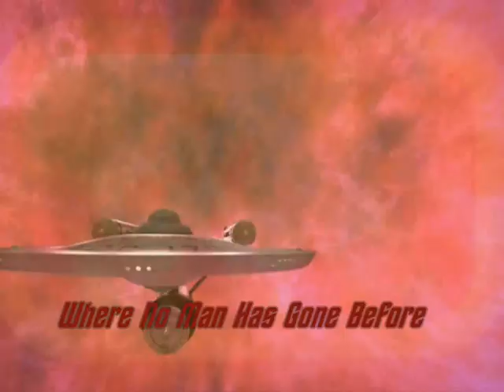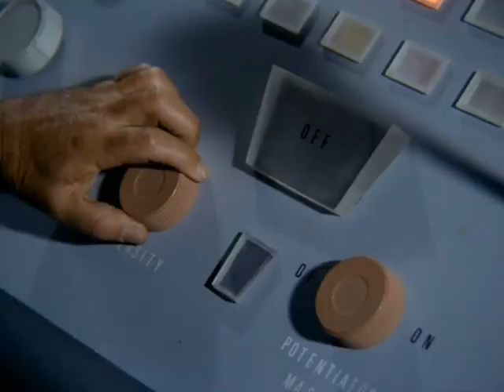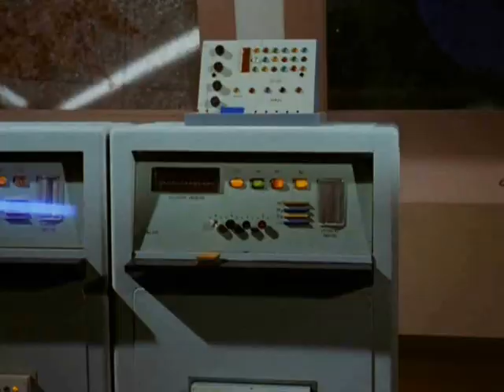Star Trek TOS ~ Season 1 Tribute ~ All episodes ~ Requiem For A Dream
A tribute to the classic that started it all: a compilation of all season 1 episodes.

Source: remastered series

Dedicated to all the good friends at Online Starbase.

Season 2 & 3 will show up eventually =)